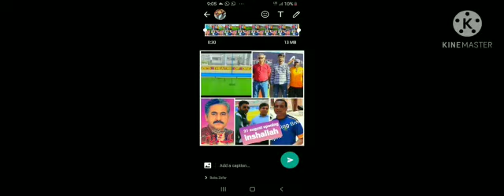cefa.song.new 2021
Video from Rehmani.one